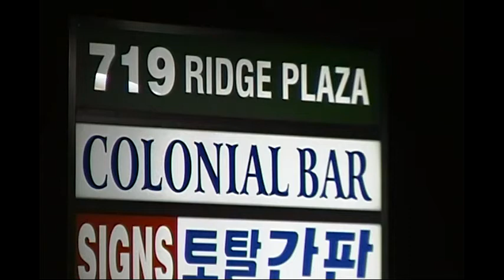Jimmy Donovan's Fall Bash 2014-Jimmy D & The Dirty Ole Men Band-Colonial Bar-Ridgefield New Jersey